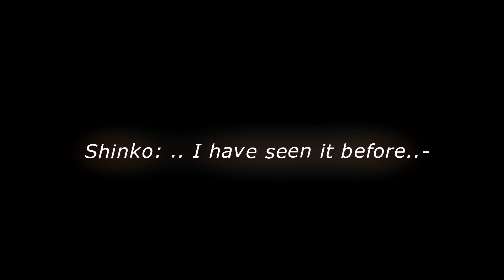FEARLESS | Sims 3 Dog x Wolf Movie | Part 5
OOPS SORRY! I totally forgot to upload this yesterday. x'D But eh.. Sunday is still counting on for ''Weekend'' so. ~

Herewith I present Part 5: ''Our Pasts collide'' (the stupid YouTube ''Minute length of video thingie'' went through it x'D)

I am very happy with how this Episode turned out, editting was going very smooth for me in SV (once x'D) so I hope you guys will enjoy it! ^-^

- ! SPOILERS ! -

PAST STORY:
In case it still was unclear what exactly was going on.. Last episode we ended up with Shinko somehow claiming to have seen that growling face of Blu before, long ago. This part is a continue on that actual claim; Shinko has a flashback towards the moment he first met Blu. He was playing in the grassfields, as an actual practice for hunting. His Father (Rida) was observing him from a distance. Then Shinko bumped into Blu. Due the small pup seemed very intimidated and skittish, Shinko made a playful bow in his body language to show he meant no harm and asked her to play with him. Blu felt like he was trustable and decided to jump in on the risk and accept his invitation. Unfortunately for the just-developing-new friendship, Rida heard them. He confronted the pup as he saw the stray as a threat towards his Son. (Not due strength, but you know the way they think of Strays; They can have diseases or suddenly attack due agression or Rabies. Blu is a good provement of it as she has actual Fear agression. xD)
Blu got very intimidated and scared, so out of defense (aka Fear agression) she started growling back at the big alpha male.
This is where Shinko got out of the flashback. Blu pinned his mouth down and told him to shut up for letting the words ''Y-You...'' out of his mouth* (*seenable in part 4) but Shinko's pack members had already heard Shinko's yelp*. (*also in part 4) When Blu saw Gure and Uzzu running towards her, it automatically made her flashback towards the moment where Rida confronted her in the past. She quickly run off to prevent it from escalating.

The whole event was quite traumatic for both the Pups, which is why both of 'em happened to remember the slight piece of their past, even if it was in their younger months of Puphood.
Although Blu isn't planning on exposing the truth behind her remembering him..

- Sorry if that sucks but it's the best I can do on my lack of English terms. I hope everything's clear! :'D Any questions still?

EXTRA INFORMATION:
Editor: Sony Vegas Pro 14
''Previously on'' part:
Independence - Epic  Suspenseful Inspirational Music!
Until the ribbon breaks - One way or another
Other songs:
Chasing Cars - Snow Patrol (Cover by Jasmine Thompson)
Tell Your Heart To Beat Again (Lyrics) By- Danny Gokey
Epic Suspenseful Action Music ENEMY Original Film Movie Soundtracks dramatic
Krale - Memoirs Of The Forgotten [Epic Music - Emotional Beautiful Sadness]